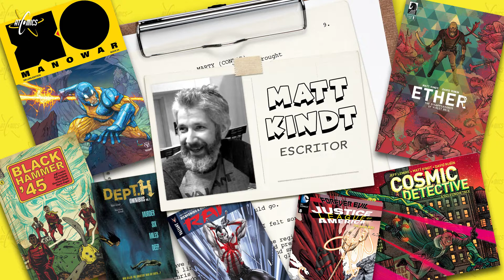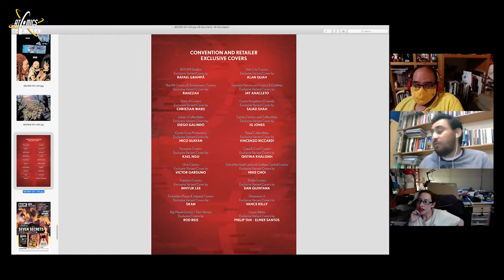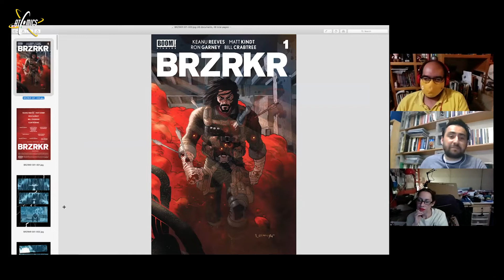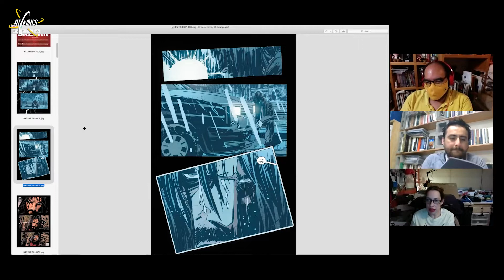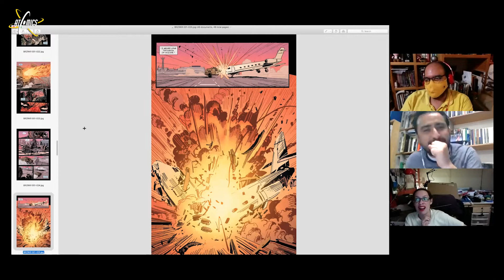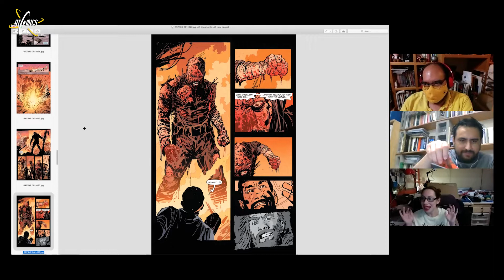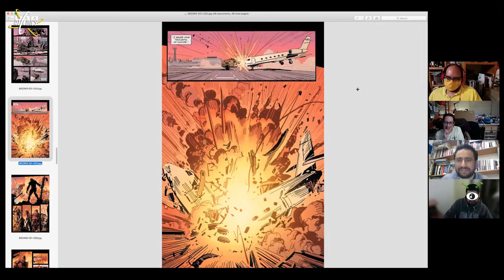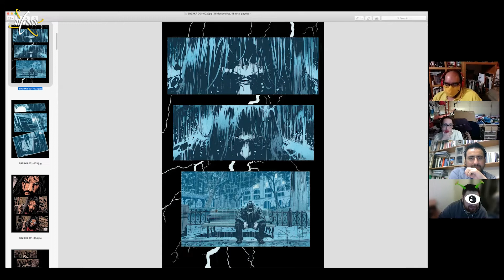BRZRKR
A mediados de julio de 2020 el legendario Keanu Reeves aunució el lanzamiento de un cómic escrito a partir de una idea suya. En ese momento la internet reventó pues todos querían conocer el producto final, y la semana pasada esa espera llegó a su fin con el lanzamiento de BRZRKR por parte de BOOM! Studios. La historia de Keanu guionada por Matt Kindt y dibujada por Ron Garney comienza a cosechar triunfos, pues una semana en los anaqueles bastó para que Netfix anunciara su interés en llevarla a su plataforma de streaming. ¿Qué podemos esperar de este cómic? Descúbrelo en este programa especial donde reseñamos la opera prima del actor que interpreta a John Wick.
¡Esperamos disfruten el video!

0:00:00 Intro
0:01:49 Título y autores
0:08:38 Preludio: La importancia de llamarse Keanu Revees
0:13:08 El argumento de BRZRKR
0:30:55 El arte de BRZRKR
0:58:15 Intermedio
1:00:12 Calificaciones
1:07:16 Epílogo: Los cómics de acción

Atomics Cómics es un canal donde leemos y analizamos cómics.
Arrancamos todas las semanas con un Unboxing para mostrar las compras de la semana.
Cada miércoles de Full Review compartiremos nuestras opiniones y calificaciones de cómics nuevos, clásicos, o que han dejado su marca y legado en la historia de la historieta.
Los viernes serán para revisar Clásicos de Atomics, presumir los Treasures que se esconden en las colecciones de los conductores, platicar en el Capi-Rincón, escuchar los análisis que Alex Arizmendi hace al arte de dibujantes emblemáticos, o atender las atinadas entrevistas con Paul Piceno.
Ocasionalmente tendremos algún bonus track: un video sorpresa para extender el tema de nuestro de full review.

Sigue también las redes de nuestros conductores.

José Luis Manzur
FB y TW: @manzur1138

Alex Arizmendi
TW: @mfk00

Juan Carlos Gutierrez - "El Capi"

Aurea Freniere
TW, IG, FB y TBL: @milosflaca

Jaqueline Orihuela
TW: @jaakkiiee

CRÉDITOS
Conducción: José Luis Manzur, Alex Arizmendi, Paul Piceno y Juan Carlos Gutiérrez "El Capi"
Edición: Oliver Viñas Abarca